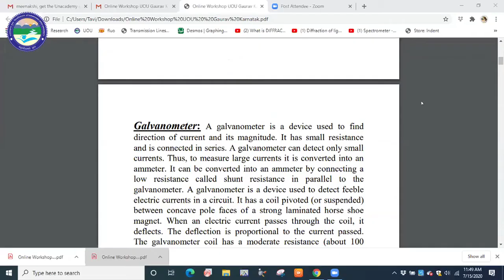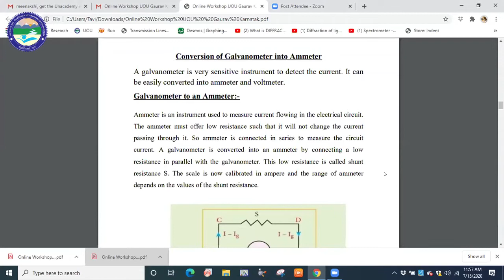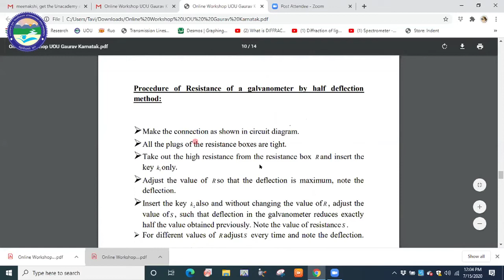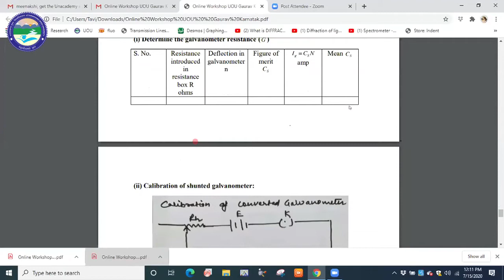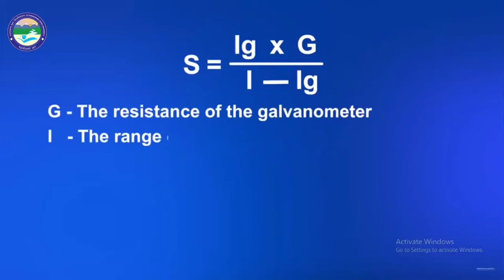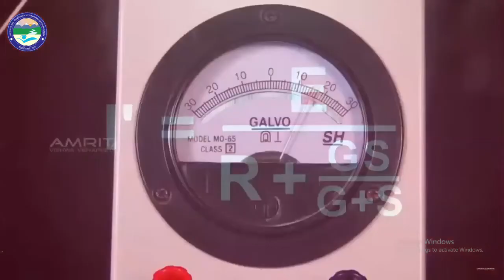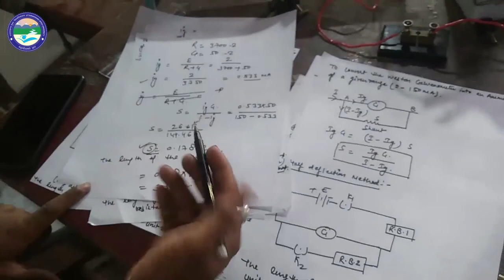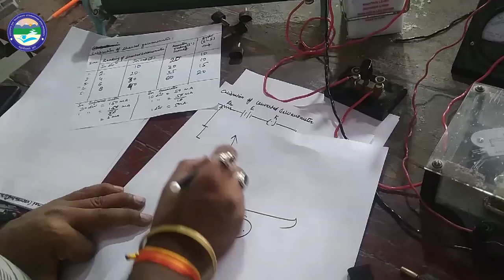Galvanometer Ammeter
By: Dr. Gaurav Karnatak